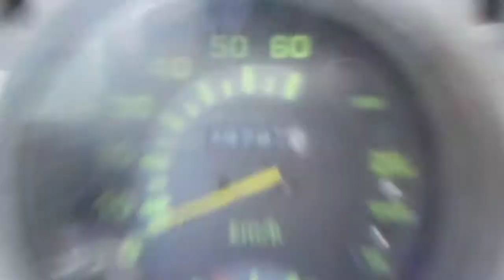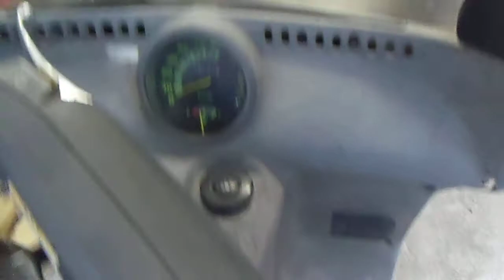* ジャイロキャノピー TA02 ☆2サイクル Rボックス付